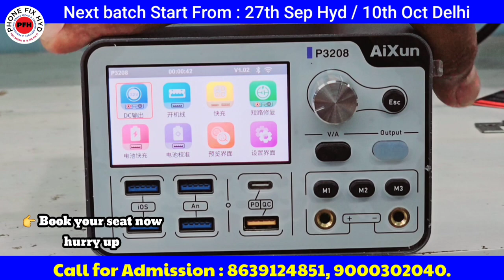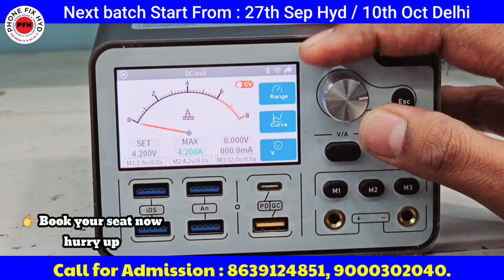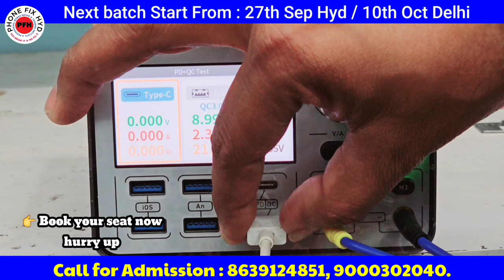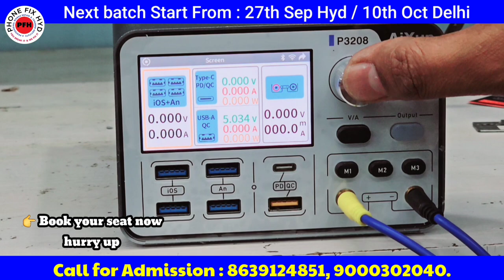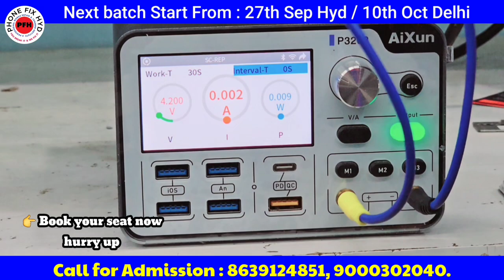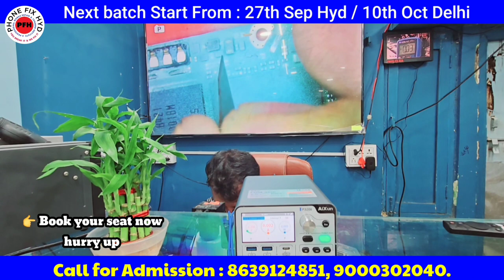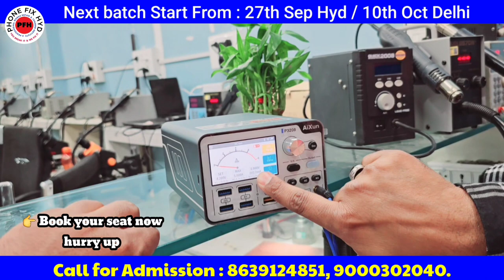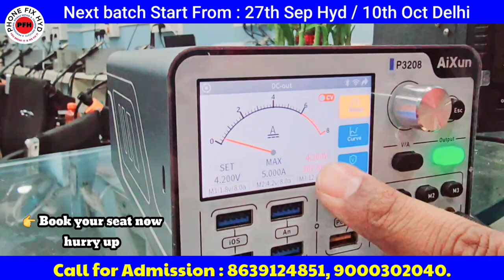Aixun P3208 DIGITAL POWER SUPPLY FOR MOBILE REPAIR || DC POWER SUPPLY AIXUN SHORTKILLER || USB PORT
RAM RAJ TOOL DEALER.
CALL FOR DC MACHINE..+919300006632